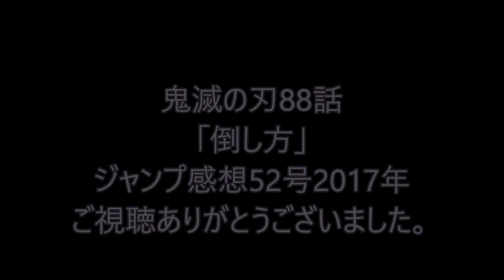鬼滅の刃88話「倒し方」ゼンイツの寝言が激アツやね・ジャンプ感想52号2017年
ブログにも感想を書きました。